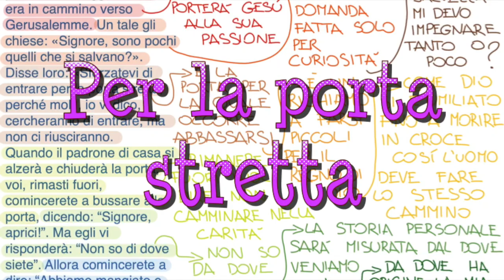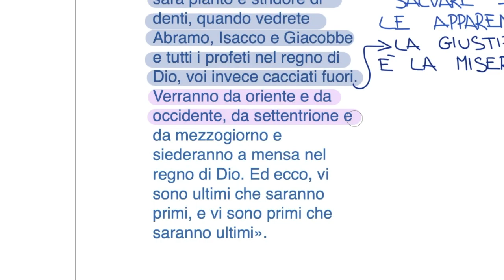La porta stretta (Lc 13,22-30)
LIBRETTO D’AVVENTO 2019

In quel tempo, Gesù passava insegnando per città e villaggi, mentre era in cammino verso Gerusalemme. Un tale gli chiese: «Signore, sono pochi quelli che si salvano?».
Disse loro: «Sforzatevi di entrare per la porta stretta, perché molti, io vi dico, cercheranno di entrare, ma non ci riusciranno.
Quando il padrone di casa si alzerà e chiuderà la porta, voi, rimasti fuori, comincerete a bussare alla porta, dicendo: “Signore, aprici!”. Ma egli vi risponderà: “Non so di dove siete”. Allora comincerete a dire: “Abbiamo mangiato e bevuto in tua presenza e tu hai insegnato nelle nostre piazze”. Ma egli vi dichiarerà: “Voi, non so di dove siete. Allontanatevi da me, voi tutti operatori di ingiustizia!”. Là ci sarà pianto e stridore di denti, quando vedrete Abramo, Isacco e Giacobbe e tutti i profeti nel regno di Dio, voi invece cacciati fuori.
Verranno da oriente e da occidente, da settentrione e da mezzogiorno e siederanno a mensa nel regno di Dio. Ed ecco, vi sono ultimi che saranno primi, e vi sono primi che saranno ultimi».